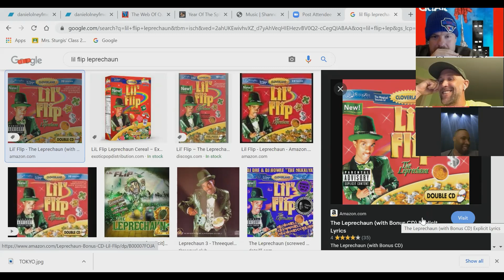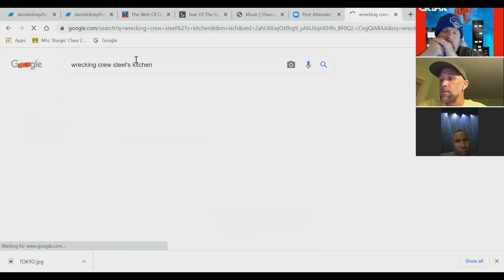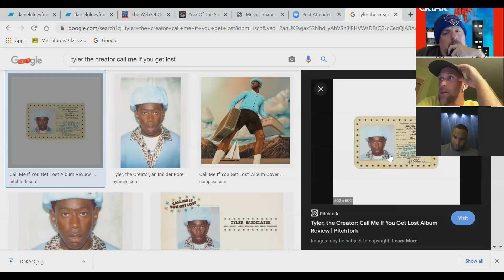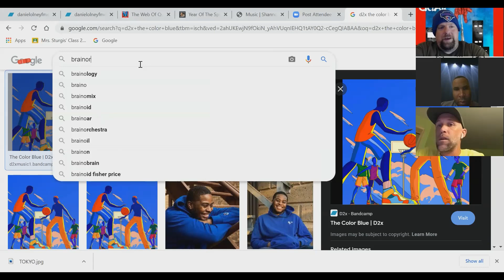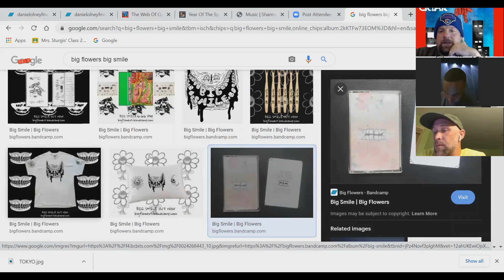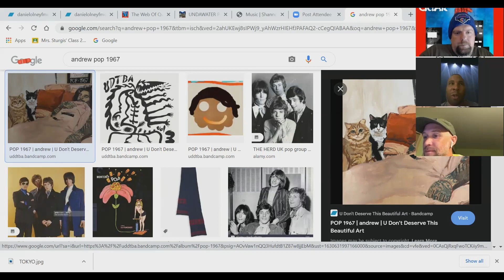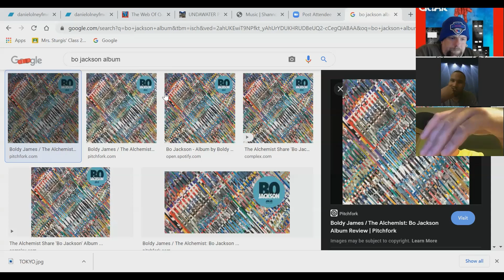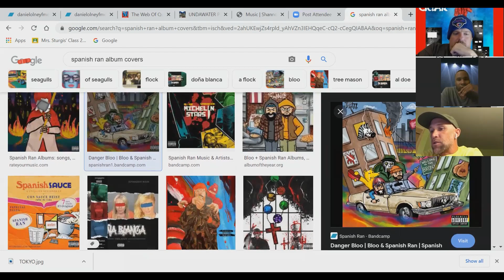State of The Game 73-Best Album Covers of 2021 featuring Pecue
ATTENDEES
Pecue, Keith Rollins, Daniel Olney

AGENDA
New Business
● Talk to Pecue about his approach to the cover art he’s done this year for Brainorchestra, Wrecking Crew, Midaz The Beast, and more.
● Discuss our favorite album covers of 2021 and what makes them work so well.